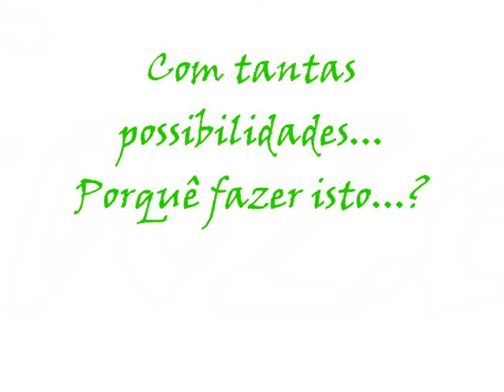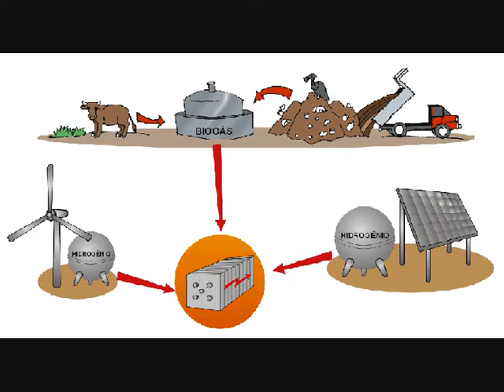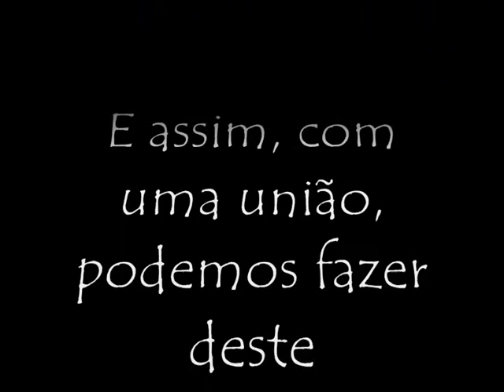Educação Tecnológica - Energias Renováveis e Alterações Climáticas.wmv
Trabalho de Educação Tecnológica, sobre Energia e Alterações Climáticas, realizado por dois alunos do 9º ano (Ricardo Martins) da EB2,3 de Vila Caiz